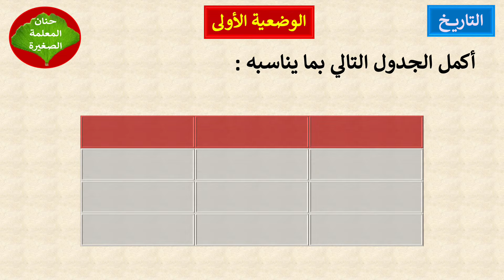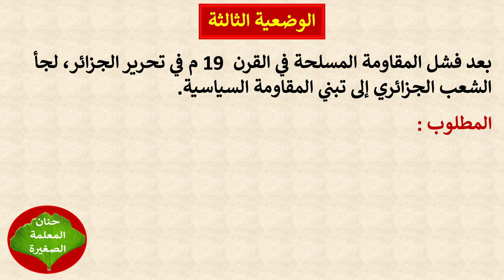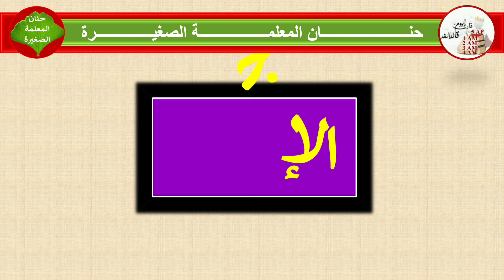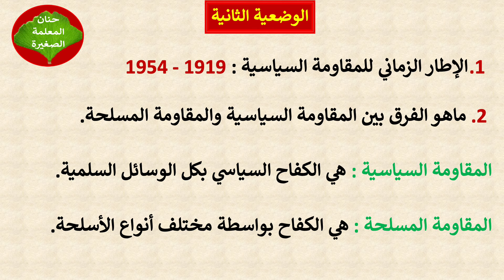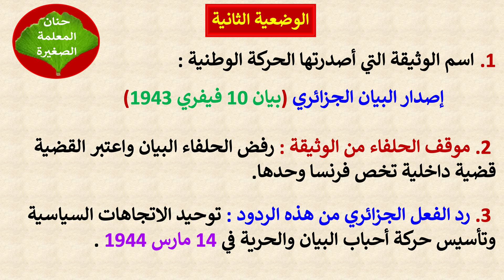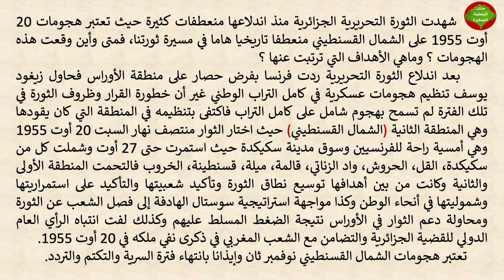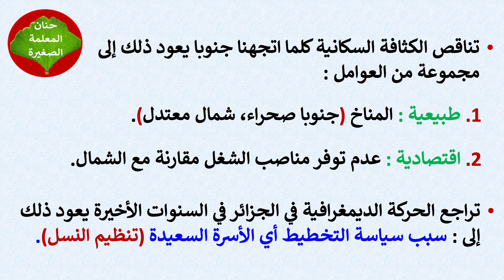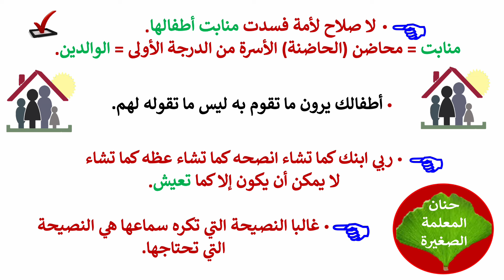فرض في التاريخ والجغرافيا للفصل الثاني السنة الرابعة متوسط مع وضعية إدماجية جاهزة النموذج الثاني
مراجعة للفصل الثاني في التاريخ والجغرافيا السنة الرابعة متوسط مع كيفية كتابة وضعية إدماجية